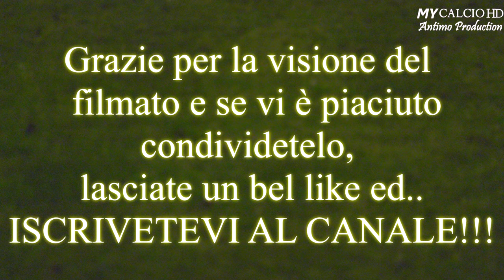Amichevole: Etrusca (02) vs Lendinara (01), Fabio di Mauro (4K)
● Ultimo incontro dell'anno "2017" per Fabio di Mauro e per l'Etrusca (29/12/2017).

● Una bella sfida contro l'Union Vis Lendinara.
Formazione veneta di un anno più grande, che disputa attualmente il Campionato Regionale.

● Davvero una bella gara, ostica e preparata bene tatticamente da entrambe le squadre.
Dopo una fase di studio iniziale, nella prima frazione, il match si vivacizza nella ripresa.
Passano in vantaggio gli ospiti al minuto 51, ma l'Etrusca non si arrende e reagisce immediatamente trovando la rete del pareggio con Nicolasi, su punizione, al 57esimo.
Infine i giallo-verdi completano il sorpasso a 5 minuti dalla fine, grazie alla rete del neo-entrato Bacilieri.

Buon anno a tutti e...
Rimanete collegati per vedere la seconda parte della stagione e per vedere un 2018 che si prospetta estremamente interessante!

FORZA RAGAZZI E FORZA ETRUSCA!!!